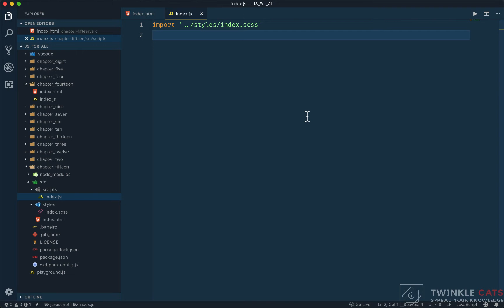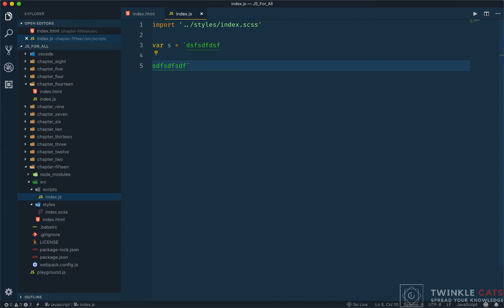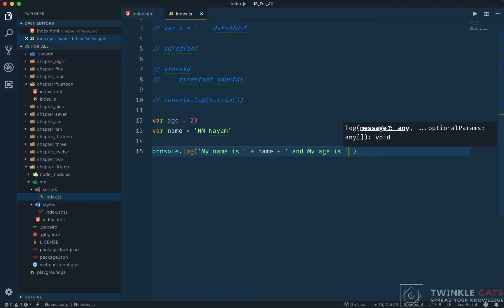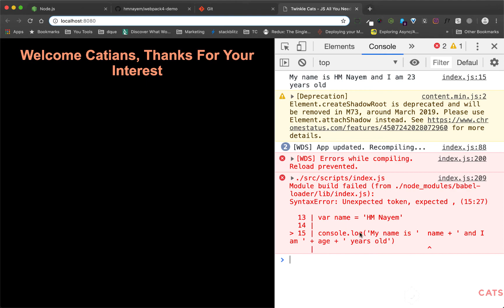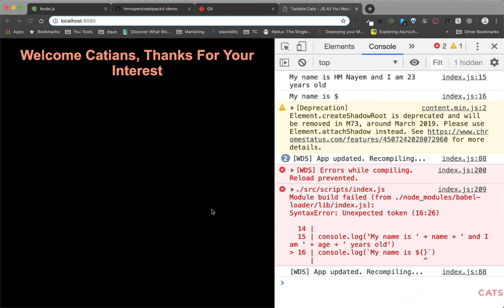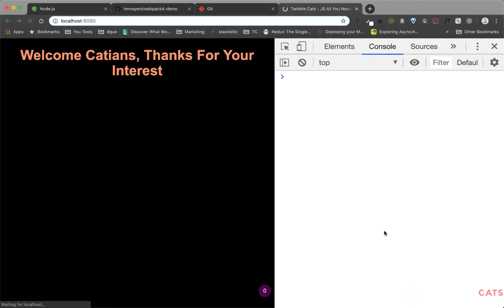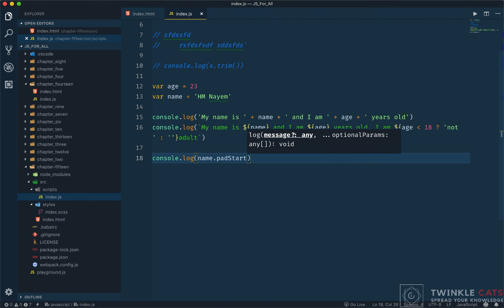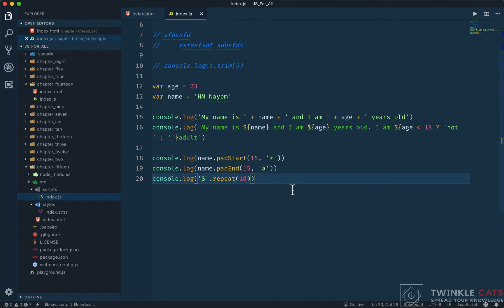139. Template String in Javascript | JS All You Need To Know | JS Bangla Tutorials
139.  Template String in Javascript | JS All You Need To Know | Javascript: All You Need to Know

১৫ আগস্ট ২০২০ রাত ১২ টার ভিতরে জয়েন করলে ২৫% ডিস্কাউন্ট।